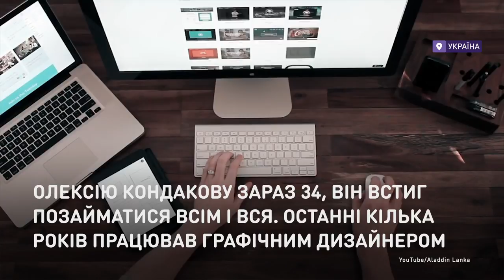Боги в маршрутках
Не бойся показывать свой талант миру!
Алексею Кондакову 34 года, он успел позаниматься всем и вся. Последние несколько лет работал дизайнером, а потом решил создавать необычные коллажи. О работах Алексея писали солидные западные СМИ. Его произведения  экспонировались в Киеве, Неаполе и Париже.

Не бійся показувати свій талант світу!
Олексію Кондакову 34 роки, він встиг позайматися всім і вся. Останні кілька років працював дизайнером, а потім  вирішив  створювати незвичайні колажі. Про роботи Олексія писали поважні західні ЗМІ. Його витвори експонувалися у Києві, Неаполі та Парижі.